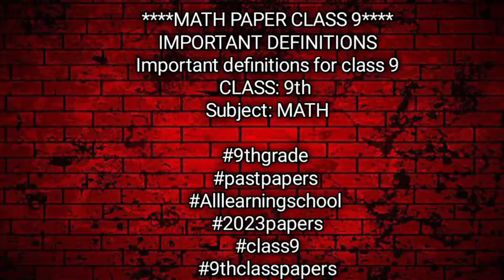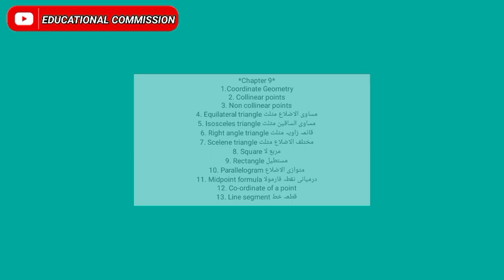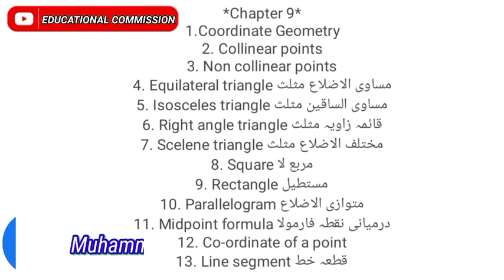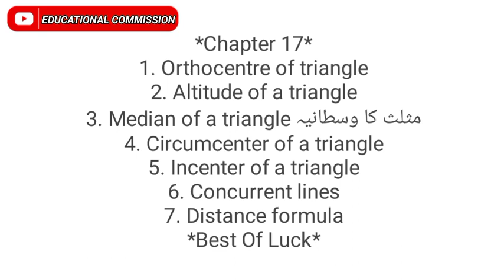9th math important definitions 2023/نہم کلاس ریاضی کی اہم تعریفیں 2023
Your Cueries:-